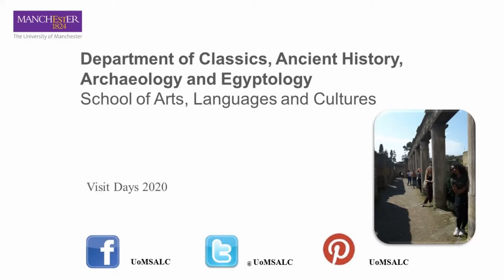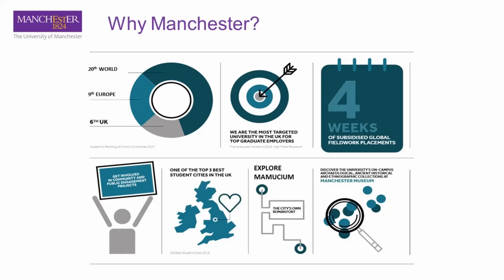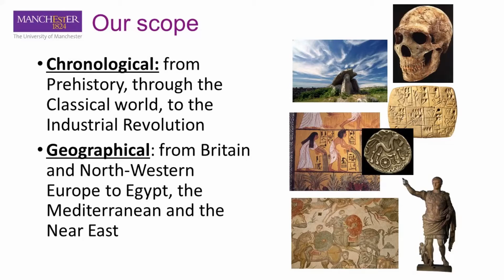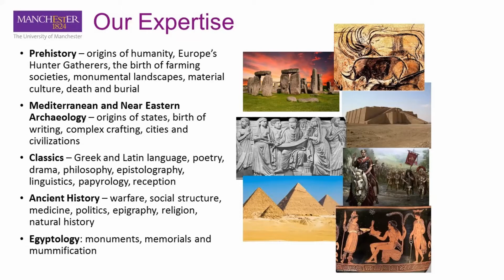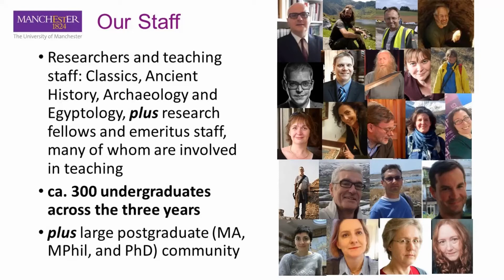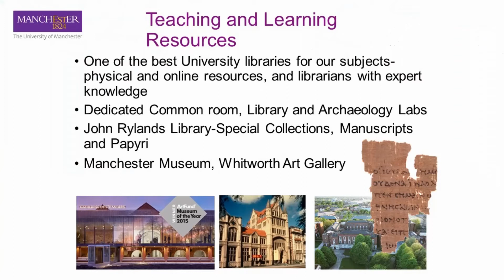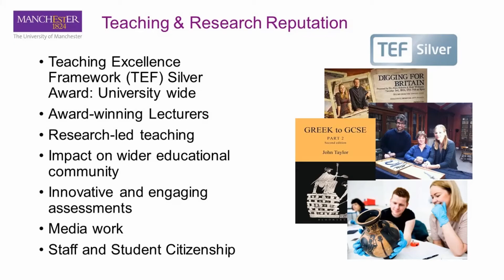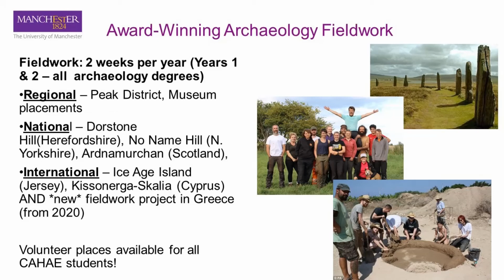Welcome to Classics, Ancient History, Archaeology and Egyptology at The University of Manchester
Dr Nick Overton introduces this Virtual Open Day video, and explains what it is like to study at The University of Manchester.